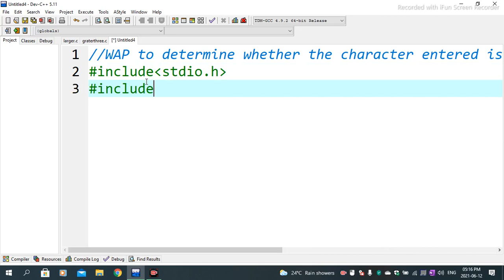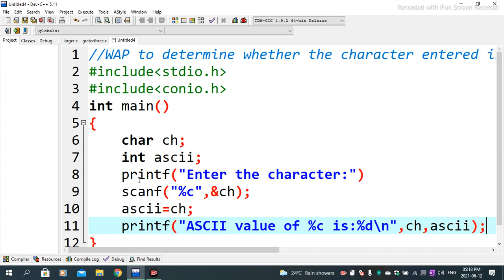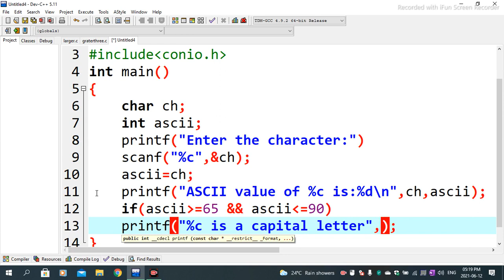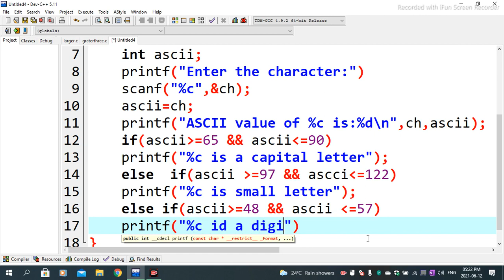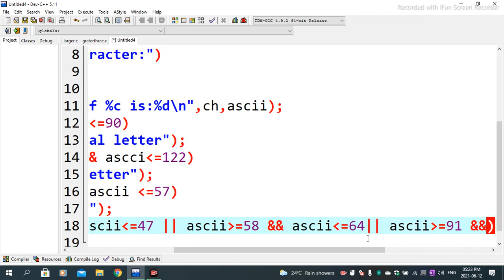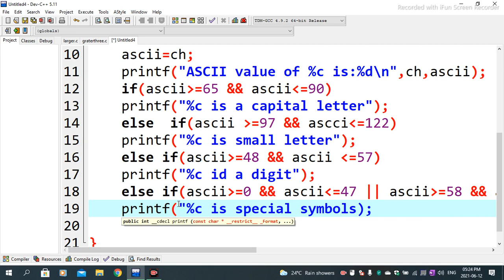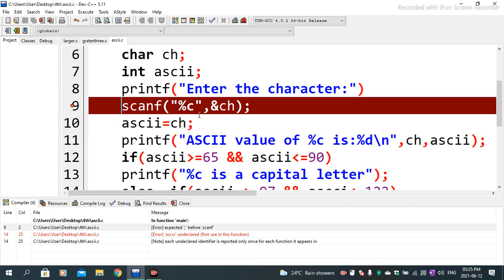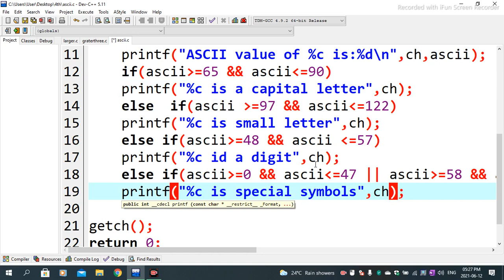WAP to determine character, digits or special symbol